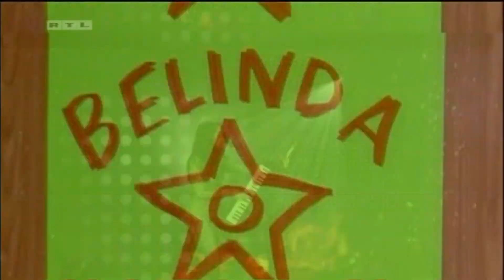Belinda interview RTL TV Exclusiv